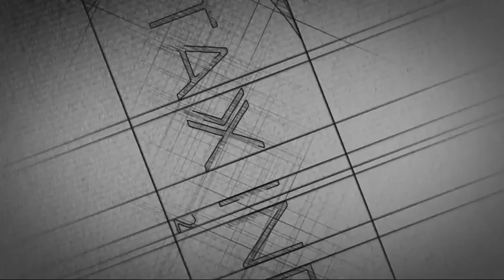Tax Indaba 2015 - Yaniv Kleitman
Day 2 Stream 2 - Common company law considerations